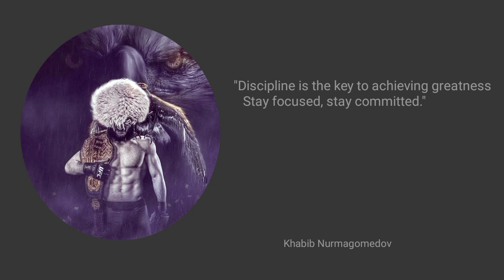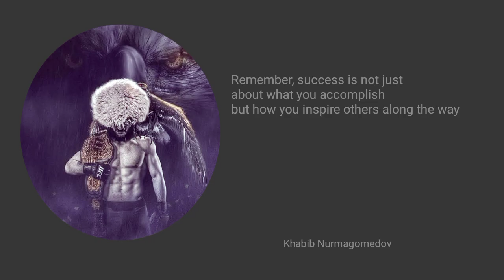"Khabib Nurmagomedov: Inspirational Quotes That Fuel Greatness"